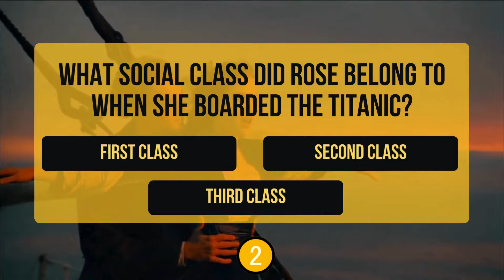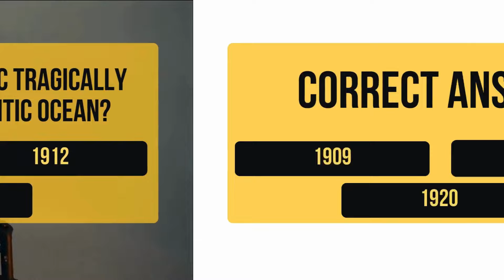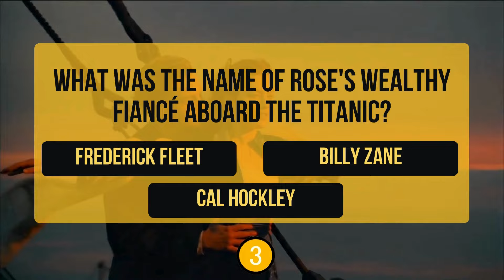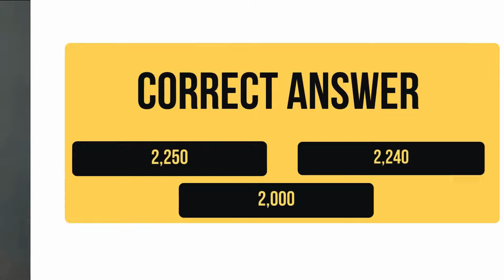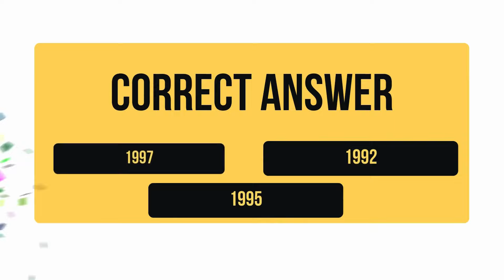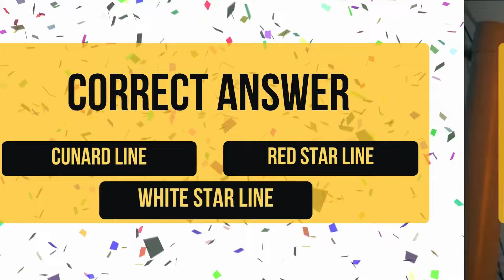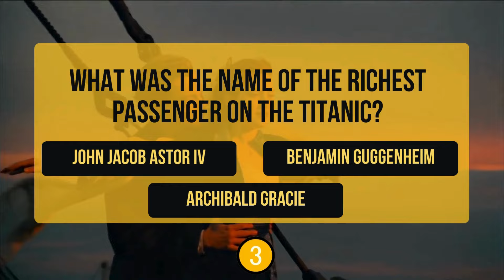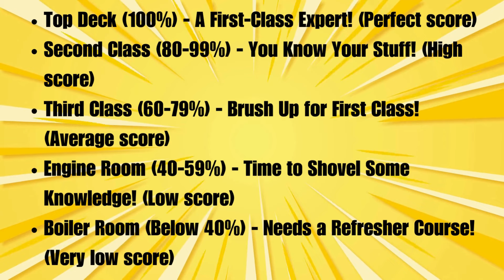Sinking or Sailing? Your Titanic Unveiling! Titanic Movie Quiz! ultimate movie quiz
Welcome aboard, movie buffs! Dive deep into the world of the iconic Titanic film with these titanic movie quizzes | titanic trivia | movie trivia quiz with answers. From trivia about the cast to behind-the-scenes secrets, these quizzes will put your Titanic knowledge to the test. Whether you're a die-hard fan or just love a good movie challenge, this video is perfect for you. Get ready to sail through the quizzes and see if you can come out as the ultimate Titanic expert!

🛒Looking for a wardrobe refresh?

🛒From heartfelt to hilarious, cards for all.

Get ready to put your film knowledge to the test with our collection of entertaining movie quizzes and riddles.

Join us as we challenge you with brain-teasing questions about classic films, blockbuster hits, and everything in between. Whether you're a casual moviegoer or a die-hard cinephile, there's something here for everyone to enjoy.

Sharpen your wits, grab some popcorn, and let the fun begin as we dive into the world of movies with a twist.

Grading scale 💯

👉Top Deck (100%) - A First-Class Expert! (Perfect score)

👉Second Class (80-99%) - You Know Your Stuff! (High score)

👉Third Class (60-79%) - Brush Up for First Class! (Average score)

👉Engine Room (40-59%) - Time to Shovel Some Knowledge! (Low score)

👉Boiler Room (Below 40%) - Needs a Refresher Course! (Very low score)